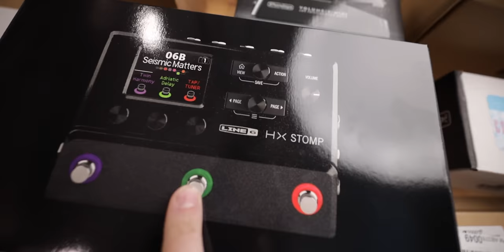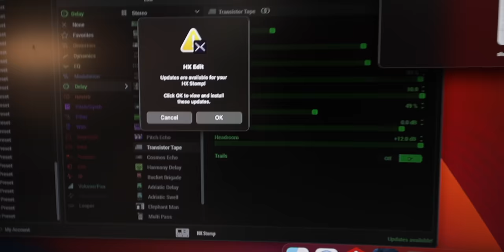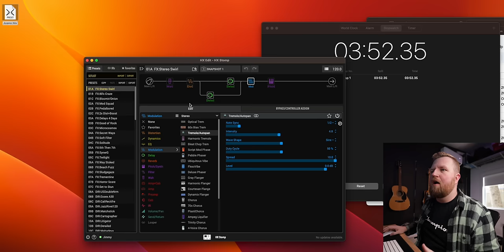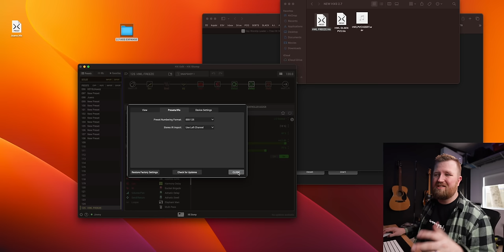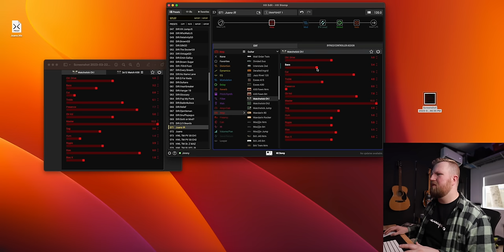How to Build A Pedalboard Around The HX Stomp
TIME STAMPS:
0:00 I love this pedalboard brand
1:42 Here's a Rundown of All the PEDALS
6:29 Cables We're Using
7:21 HX Stomp Special Power Requirements
8:30 Assemble the MOD 3 V2
9:24 Let's Put Some Pedals On This Thang1
14:45 Quick Sound Sample
15:07 How Much Dual Lock Do I Use
15:32 Should You Use Solderless Patch Cables?
16:16 Dunlop Volume X Mini Internal Dip Switch Settings for EXPRESSION with the HX Stomp
16:55 Cable Management
17:35 Let's Put Some Sounds In This HX Stomp (my presets)
18:11 How To Update The HX Stomp
21:05 How To Download the EXPANSE Pack
23:25 Another Sound Sample
24:13 How To Use the JET Micro
26:14 HX Stomp Important Global Settings
28:20 Let's See How It Sounds At the Venue
29:29 Let's Ship This Thing To It's Owner!